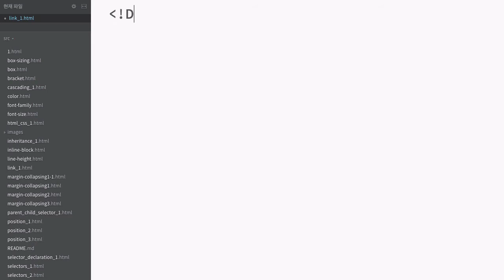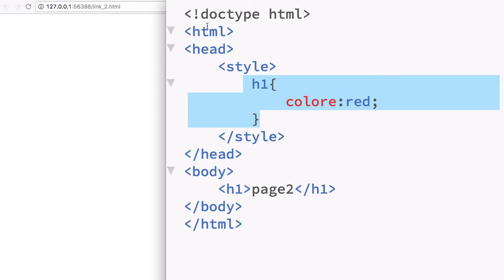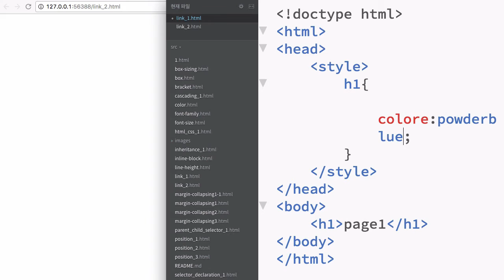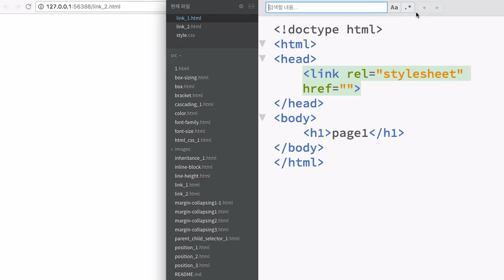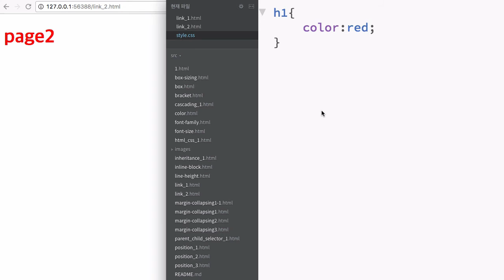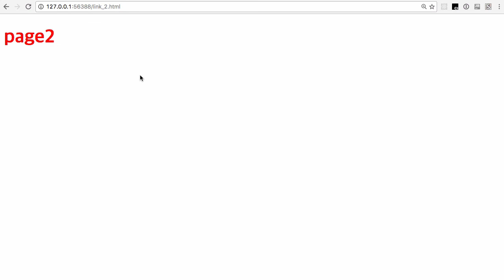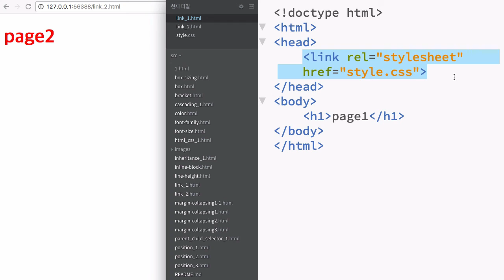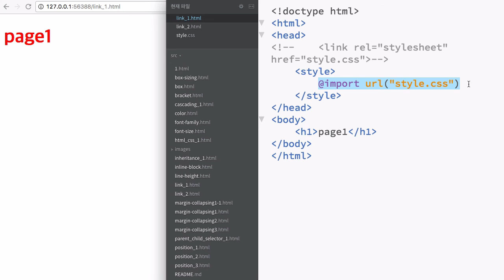CSS 수업 - link & import